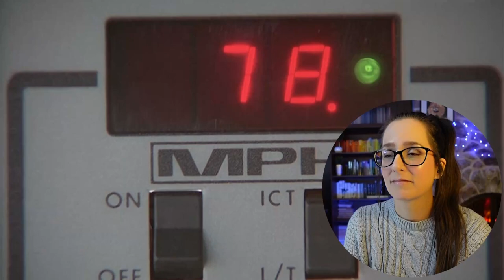*PLANES, TRAINS & AUTOMOBILES* Movie Reaction FIRST TIME WATCHING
Enjoy my first time movie reaction to Planes, Trains and Automobiles (1987)! 📼 Sync up your copy with mine + we can watch together

350+ Full Length reactions, Early Access to YouTube videos, Your Name in Credits (optional) + weekly Polls to decide what I watch

00:00 Intro
00:13 Planes, Trains and Automobiles Movie Commentary
24:12 Planes, Trains and Automobiles Movie Review